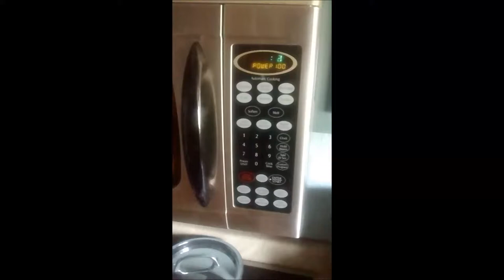Some Sexy Shit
Yeieiieieiiehuehueheuheuhuehueuhehuweheheyyeyeyyeye